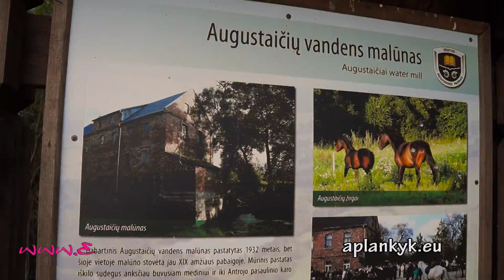Augustaičių vandens malūnas (2015)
56.14009, 22.80038